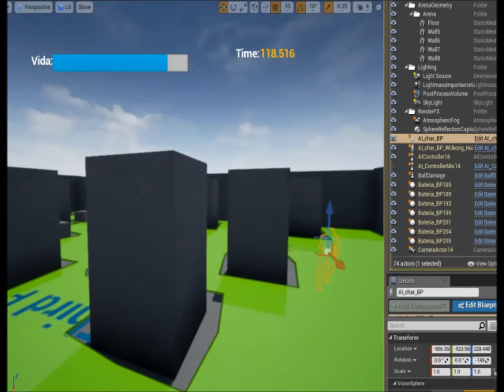Debug_Huir_Atacando_AI_1